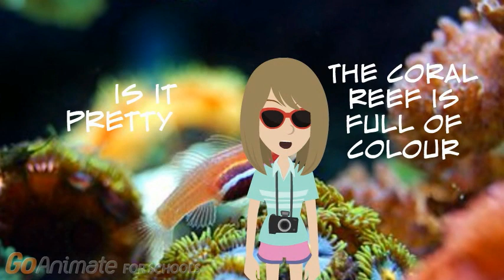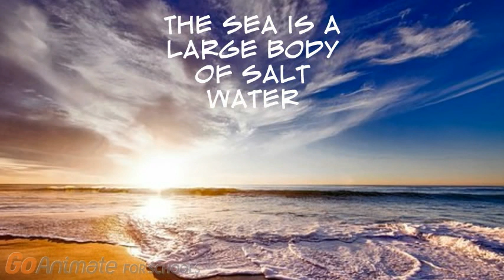CLIL Scuola Primaria, gli ecosistemi in inglese: il mare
Quest'animazione fa parte di una playlist che è stata realizzata in riferimento a un progetto CLIL di Scienze e Inglese per la Scuola Primaria con riferimento ai vari tipi di ecosistemi, in particolare gli ambienti più familiari ai bambini come la foresta, la campagna ,il mare e la città.
In questo video nello specifico di fa riferimento all'ambiente marino e all'ecosistema mare in generale con particolare riferimento all'aspetto dell'inquinamento e del rispetto ambientale.
Il video non ha pretesa di essere esaustivo dell'argomento ma può essere un utile risorsa didattica per icuriosire i bambini e avviare una discussione tematica in classe.

Tutti i contenuti sono relativi al livello A1 del quadro di riferimento europeo per l'apprendimento dell'inglese come seconda lingua alla scuola primaria. I creatori di queste animazioni sono insegnanti di lingua inglese specializzati in didattica digitale e metodologia CLIL (contenuiti integrati di lingua e disciplina) con esperienza pluriennale nella scuola primaria.  I progetti e le attività clil favoriscono un maggiore coinvolgimento e un migliore apprendimento della lingua inglese per bambini già a partire dalla scuola primaria.

Questo video è stato creato utilizzando goanimateforschool, risorsa didattica per creare animazioni digitali e cortometraggi animati. Questi filmati sono gli stessi che uso in classe nelle mie lezioni d'inglese e nei miei progetti clil per bambini della scuola primaria. Tutti i miei video sono intesi come risorse didattiche per insegnanti di inglese che vogliono implementare la metodologia clil nelle loro classi. Se sei interessato ai miei video visita il mio sito